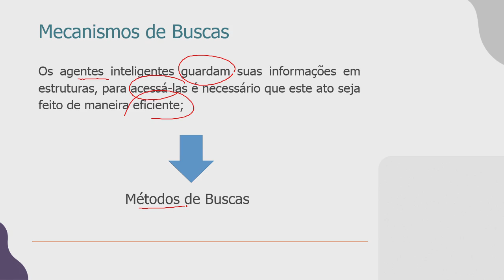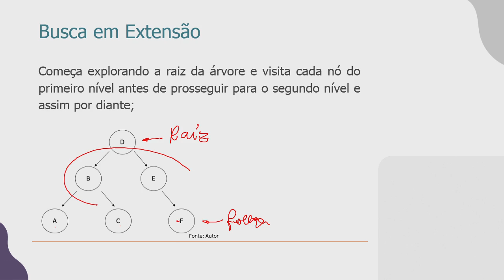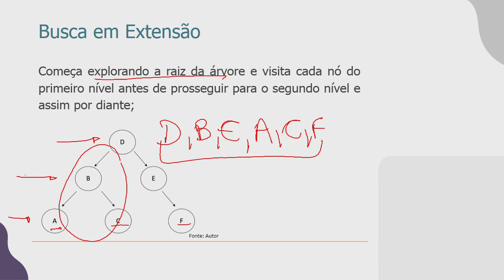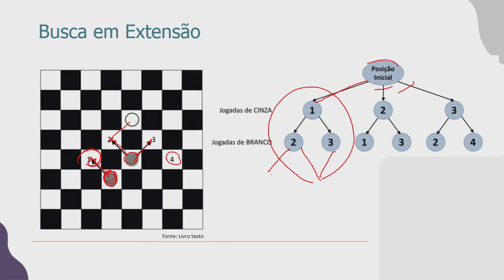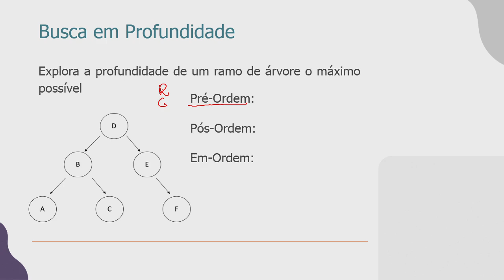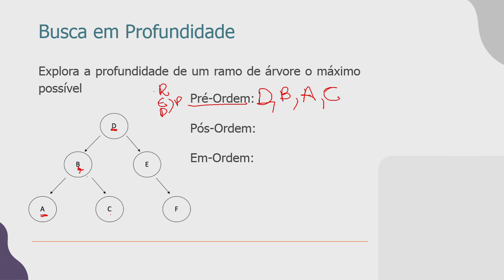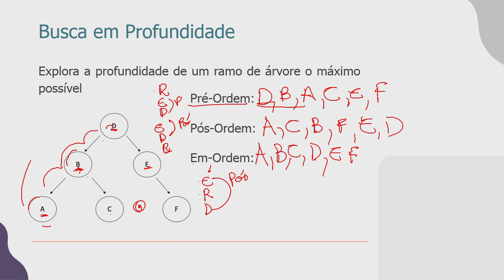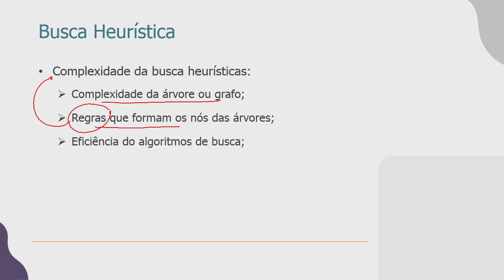Técnicas em Inteligência Artificial - Aula 10 - WEKA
Conceito WEKA